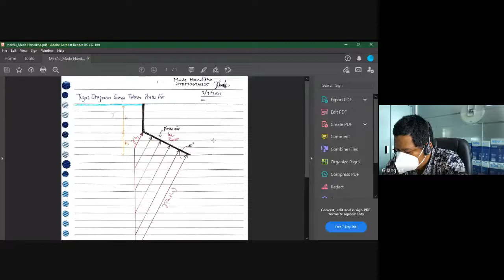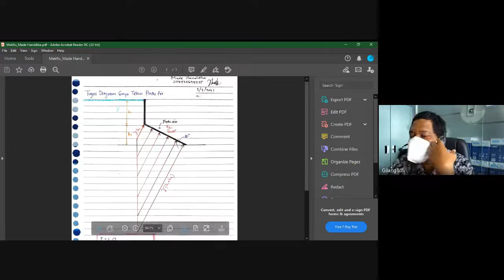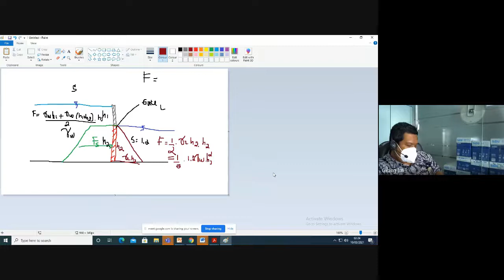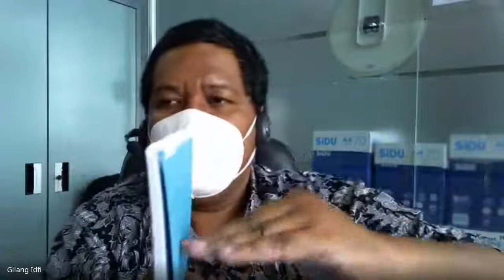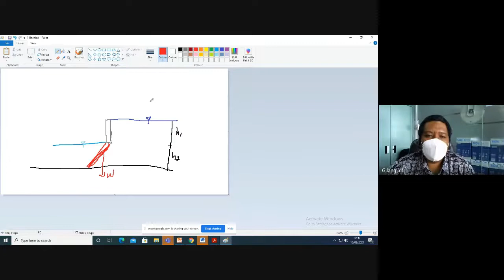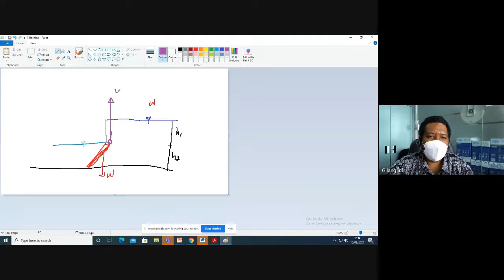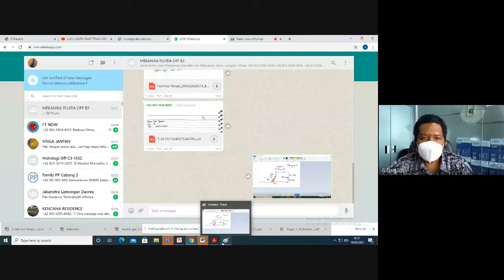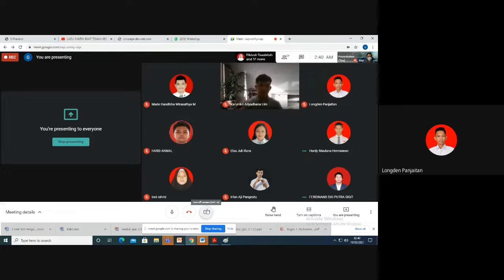Mekanika Fluida : Lanjutan Hidrostatis